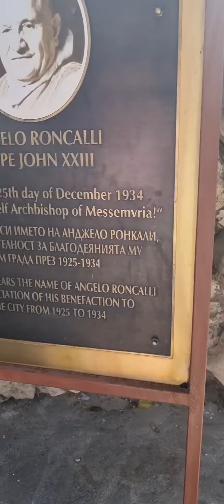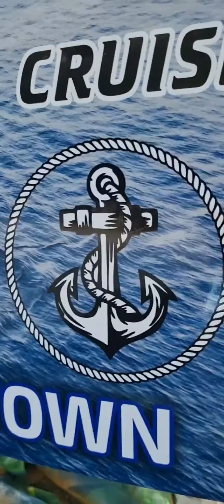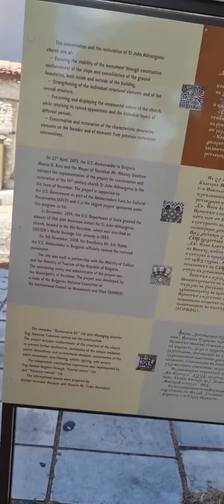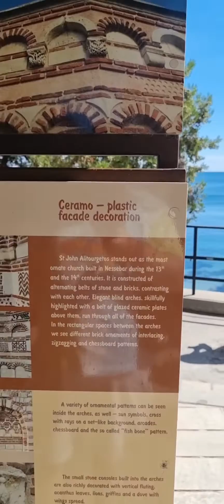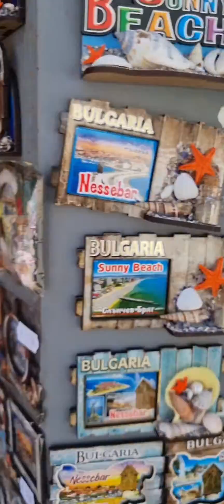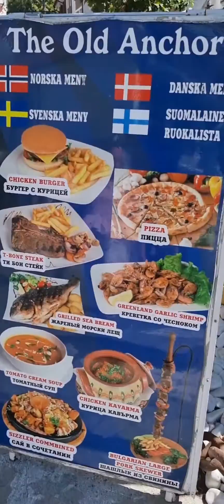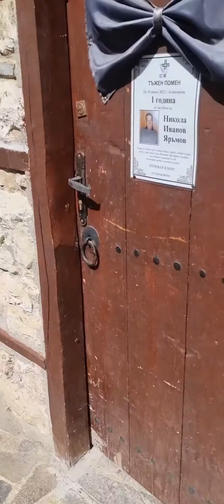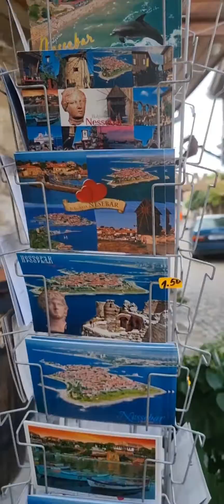Bulgaria vlog #6 old nessebar walk